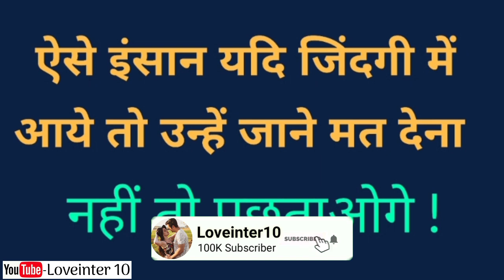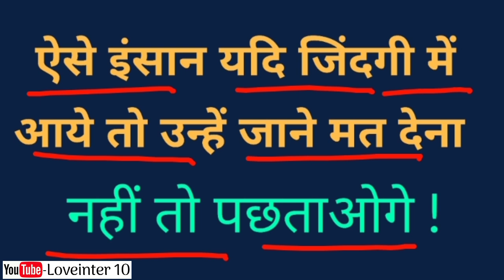ऐसे इंसान अगर जिंदगी में मिले तो उन्हें कभी जाने मत देना || Psychological Love Tips By Loveinter10,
Hello friend

Is video me aapko bataya gaya hai ki ऐसे इंसान अगर जिंदगी में मिले तो उन्हें कभी जाने मत देना || Psychological Love Tips By Loveinter10,

2. My Instagram Username

Video Links.

Tags.
Loveinter10, Love inter 10,
Respect Dene bala partner,
Hamesa sach bolne vale inshan,
Sach bolne vala partner,
Sabko importance Dene vale ladke,
Sabko importance Dene Vali ladki,
Jab Koi chala jaye to kya kare,
Jab koi hamse door ho jata hai,
Kisi ke jane ka hame ehsaas hota hai,
Jab koi dil dukhaye to kya kare,

Thanks.